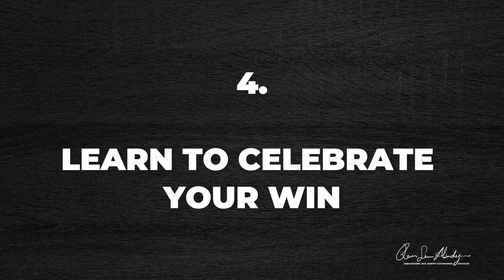3 habits of a highly emotionally intelligent woman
Are you feeling weighed down by the burdens of life? Do you struggle with hiding your pain behind a mask? Do you feel like you've lost your sense of identity and purpose in Christ?

If so, I am here to offer you a helping hand. As a compassionate, unburdening coach and identity restoration specialist, I am dedicated to helping women like you rediscover their strength, confidence, and identity.

Together, we will work to identify the underlying causes of your pain and create a personalized plan to help you move forward. I will guide you on your journey towards healing and help you gain clarity on your purpose so you can live your life with intention and clarity.

In addition to unburdening and identity restoration, I also offer etiquette and elegance education. With my guidance, you'll learn how to present yourself with poise, confidence, and authenticity.

Whether you're attending a formal event, business meeting, or running your day-to-day life, my etiquette and elegance coaching is for you.

So, if you're ready to stop masking your pain and start living the life you deserve, I'm here to help.